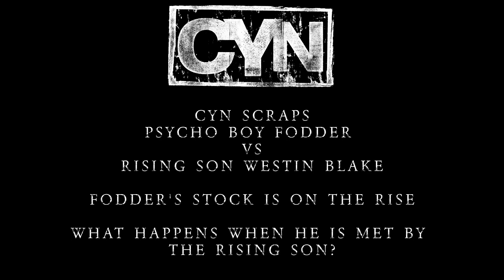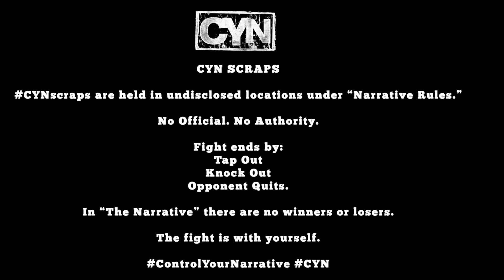Fodder vs Westin Blake | Control Your Narrative | CYN Scraps | Full Match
Psycho Boy Fodder's Stock Is On The Rise Within The Narrative. What Happens When He Meets The Rising Son Westin Blake?

Watch These Two Clash In An Epic Battle Shot In An Undisclosed Location In Cinematic Fashion For The CYN Scraps Series.